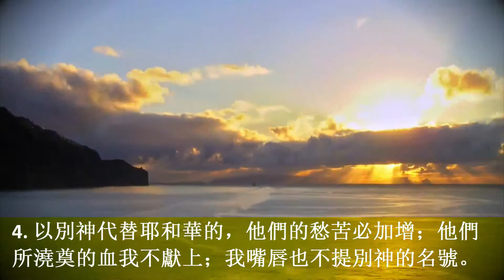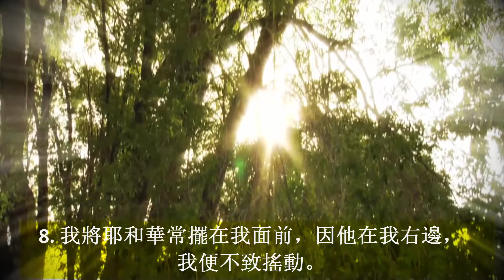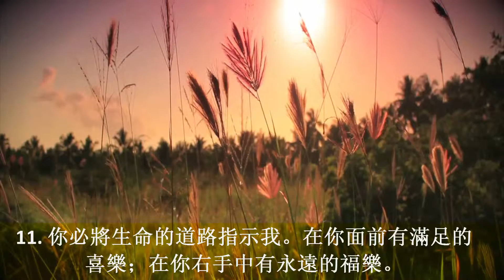詩篇第十六篇 Psalms16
Psalms 16〔大衛的金詩。〕　 Key C   曲：侯鹏飛
詩篇第十六篇 Intro/solo: | Use the Chorus +++

Verse: 4/4

          3m             4
Psm 16:1 神阿 求你保佑我因為    我投靠你
                     Preserve me, O God, for in you I take refuge.

Psm 16:7 我必 稱頌那指教我的    耶和華
                    I bless the Lord who gives me counsel;

          6m     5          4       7     b7
Psm 16:2 我的心哪你曾 對          耶和華  說、      你是我的主
          I say to the Lord, “You are my Lord;

   我的心腸在夜間也   警戒我
                       in the night also my heart instructs me.

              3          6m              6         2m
          我的好處不在你以外。  Psm 16:3 論到世上的聖民
           I have no good apart from you.”  As for the saints in the land,

Psm 16:8 我將耶和華常擺在                我面前
          I have set the Lord always     before me;

4     4m         2m         5sus4
他們又美又善、    是我最喜悅  的
they are the excellent ones, in whom is all my delight.

因他在我右邊、    我便不至搖  動
    because he is at my right hand, I shall not be shaken.

Pre-chorus:

          2m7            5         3m -               6m  / 1
Psm 16:4 以別神代替      耶和華的、他們的愁苦                      必加增
6m
The sorrows of those who run - after another god shall multiply;

Psm 16:9 因此我的心      歡喜、    我的靈〔原文作榮耀〕快樂 (1)
Therefore my heart is glad, and my whole being rejoices;

4     4m     3m   6m   4           #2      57
他們所澆奠的血我不獻上        我  嘴唇也不提別神的名號。
their drink offerings of blood I will not pour out -   or take their names on my lips.

我的  肉身     也    要   安      然居    住。
my flesh also dwells secure.

Chorus:

4/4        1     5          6m      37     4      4m /1
Psm 16:5  耶和華是我的      產業、   是我   杯中   的分  4m
            The Lord is my chosen portion and my cup;

Psm 16:6  用繩量給我的      地界、   坐落在 佳美   之處  1
          The lines have fallen for me in pleasant places;

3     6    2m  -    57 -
我所得的   你為我持  守。
you hold my lot.

我的產業   實在美    好。
indeed, I have a beautiful inheritance.

4/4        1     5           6m     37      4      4m (1)
Psm 16:10 因為你必不將      我的     靈魂    撇在   陰間
                        For you will not abandon my soul                 to Sheol,

Psm 16:11 生命的道路指示我．在你     面前有  滿足的 喜樂
known to me the path of life;   in your presence - there is fullness of joy;

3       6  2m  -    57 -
也不叫你的 聖者見朽  壞。你必將     1
or let your holy one see corruption. You make

在你右手中 有永遠的  福             樂。